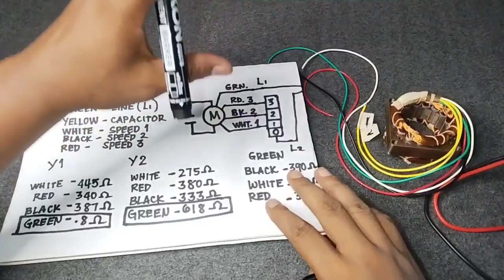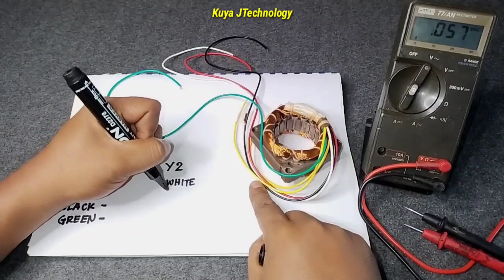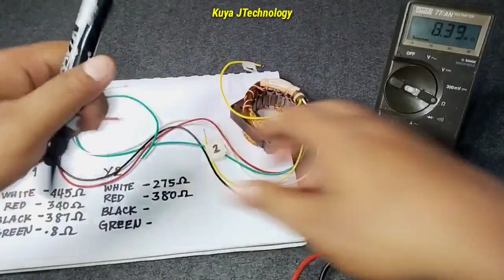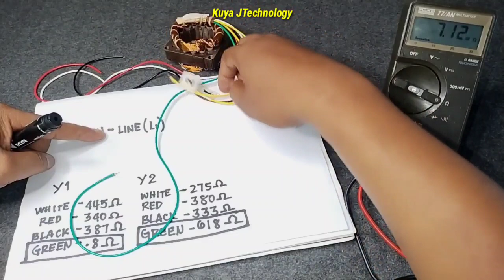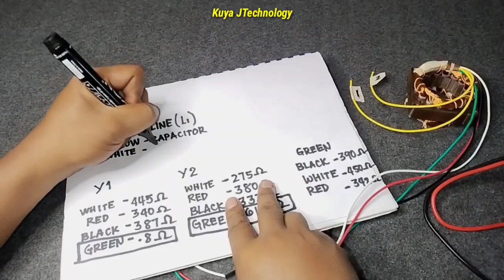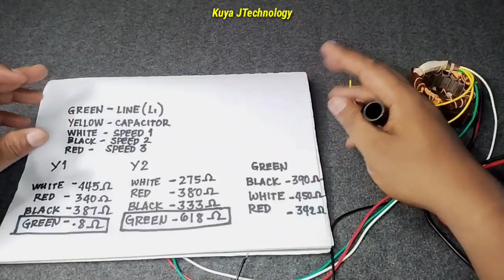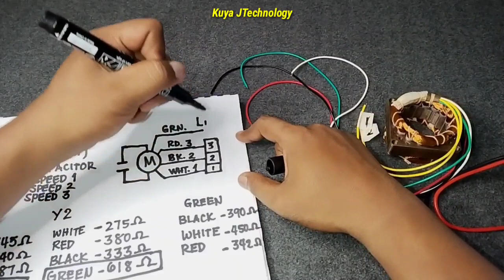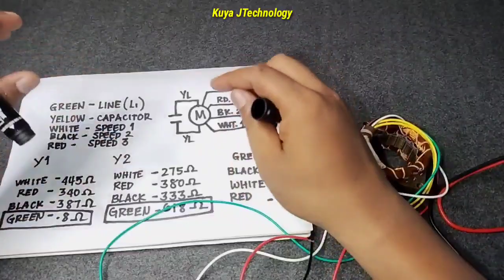ELECTRIC FAN WINDING: HOW TO IDENTIFY THE WIRE AND ITS FUNCTION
Sana makatulong to para sa mga baguhan.